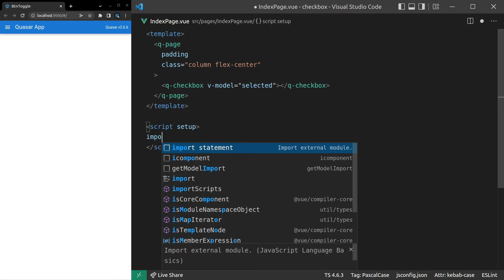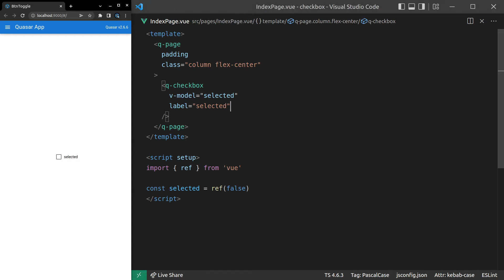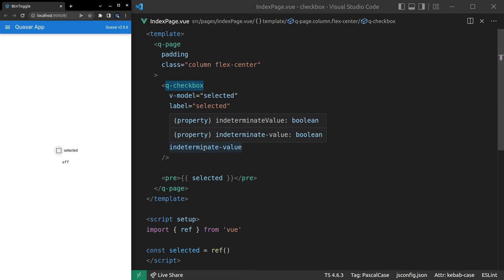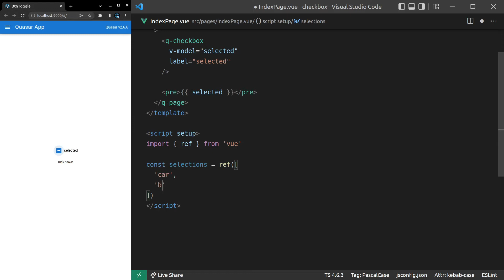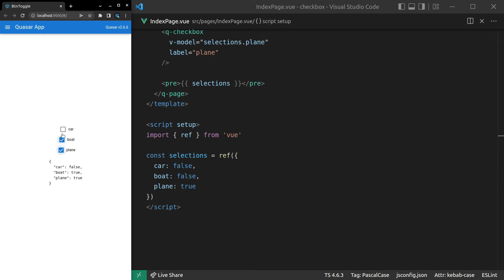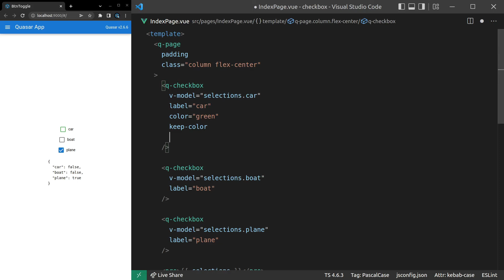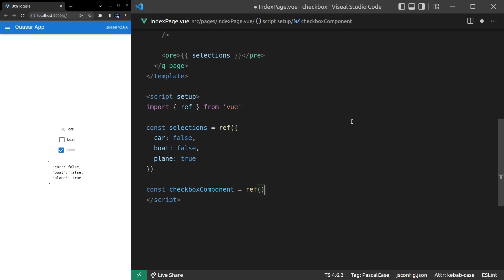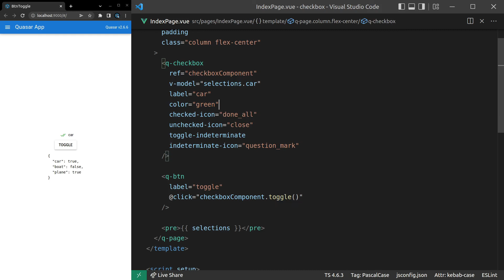Learn Quasar Components - QCheckbox